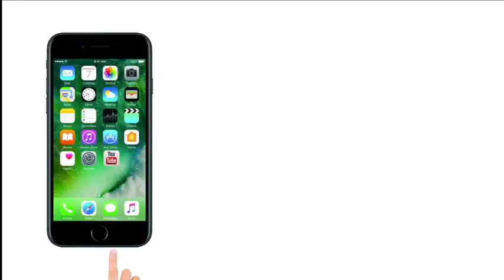Student Of The Year 2 की शूटिंग हुई शुरू । छोटे बच्चे के रोल में दिखे टाइगर श्रॉफ़ ।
ये उसी शर्मा जी का बेटा है जिसकी वजह से आप अपने बच्चों को मारते हैं ।